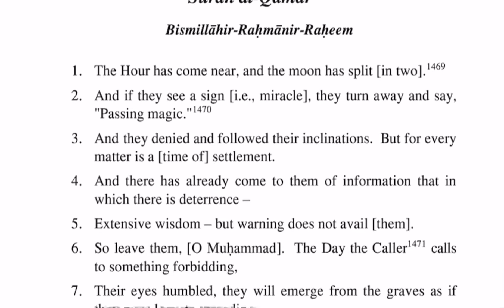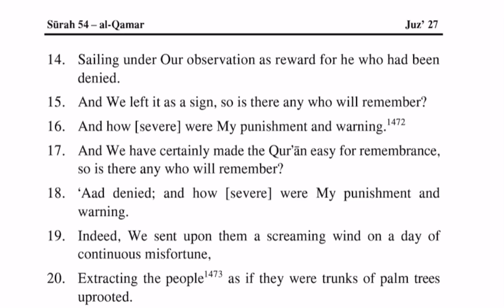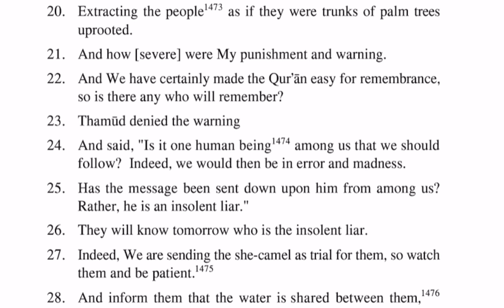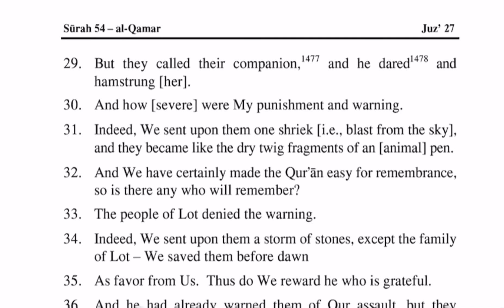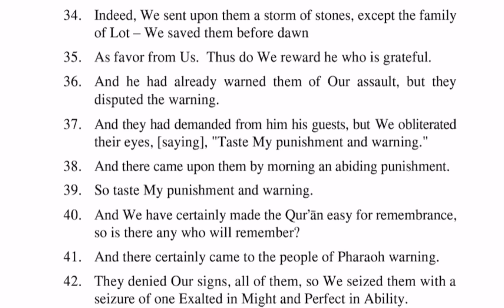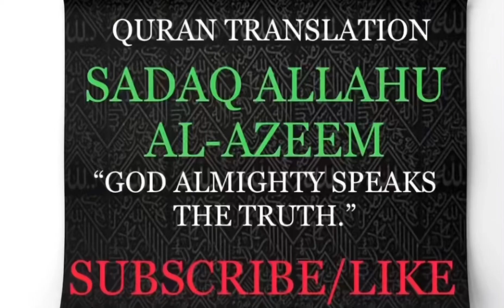Quran Surah QAMAR سورۃ قمر (Moon) English